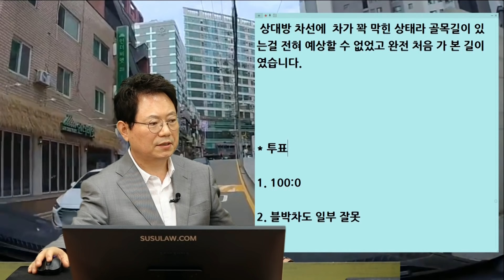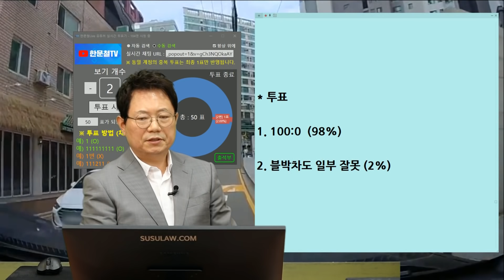11553회. 정지선도 없고, 차들도 많아서 길이 없는 줄 알았습니다 그런데...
b14980, 210628 (월) 오전 생방송, 거기 길이 있었나요??

주택가 이면도로, 마주오는 차들이 정차되어 있고 블박차 천천히 진행하는데 왼쪽 골목길에서 차들 사이로 나오면서 사고

블박차는 초행길. 블박차 진행방향에 정지선도 없어서 교차로인지도 알 수 없었고 맞은편 차들 때문에 그쪽에 길이 있는 것도 알 수 없었음

 상대방 차선에  차가 꽉 막힌 상태라 골목길이 있는걸 전혀 예상할 수 없었고 완전 처음 가 본 길이였습니다.

* 투표

1. 100:0  (98%)

2. 블박차도 일부 잘못 (2%)

초행길이고 정지선도 없어서 왼쪽에 골목이 있으리라 예상치 못했기에 100:0이 옳아 보인다는 의견입니다만

바닥에 좌회전 금지 표시가 있어서
그 글씨를 보고 혹시에 대비했어야 하는 거 아니냐? 라는 의견도 있을 수 있어
어렵네요.

하지만 좌회전 금지는 지금 바로 이곳이 아니고 조금 더 가서 좌회전하지 말라는 예고로 해석될 수도 있으니

내일 오전 10시에 시청자 투표해 보겠습니다.

법원의 판결을 받아봅시다
분심위 거치지 말고 소송 진행하는 방향으로 ~~

* 소송가게 되면 주장할 내용
건물과 건물사이가 다닥다닥 붙어있기에 차가 나올것을 예상할 수 없음

좌회전 금지가 어디인지 불명확
중앙선은 없더라도 정지선을 그려줬어야 ...

100:0 의견